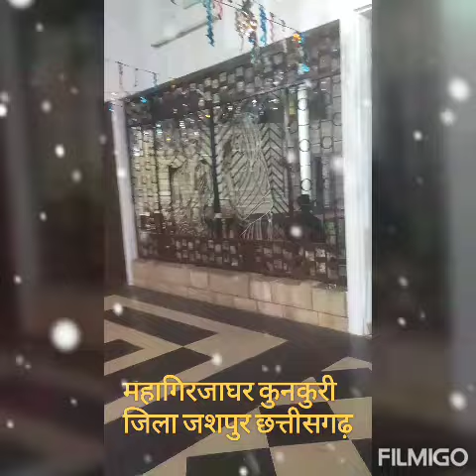महागिरजाघर कुनकुरी जिला जशपुर छत्तीसगढ़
यह है एशिया का दूसरा सबसे बड़ा चर्च, आदिवासियों के पास देखरेख का सारा जिम्‍मा

दुनिया का सबसे बड़ा कैथोलिकों का गिरजाघर सेंट बेसिलिका वेटिकन सिटी में है। एशिया का सबसे बड़ा चर्च ताल बेसिलिका फिलिपिंस में है। पर क्या आपको मालूम है कि बैठने की क्षमता (सिटिंग कैपेसिटी) के लिहाज से कैथालिकों का सबसे बड़ा कैथडरल कहां है? हो सकता है आपका जबाव हो मुंबई, दिल्ली, कोलकाता, गोवा, बेंगलुरू या केरल। यदि ऐसा सोच रहे हैं तो बिल्‍कुल गलत है। बनावट के लिहाज से भारत का सबसे बड़ा गिरजाघर तेलंगाना के मेडक में हैं जिसे चर्च ऑफ साउथ इंडिया के नाम से जाना जाता है, लेकिन सिटिंग कैपेसिटी के मुताबिक एशिया का दूसरे नंबर और भारत का सबसे बड़ा गिरजाघर छत्तीसगढ़ के जशपुर जिले के कुनकुरी ब्लॉक में है।

Cathedral Of Our Lady of the Rosary
Kunkuri, Chhattisgarh 496225